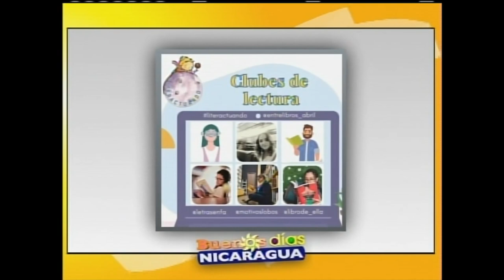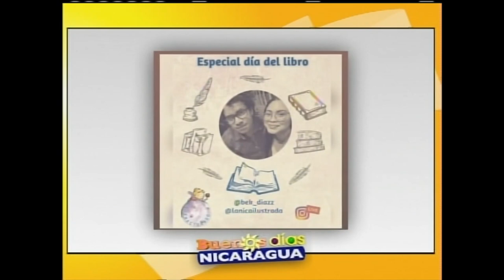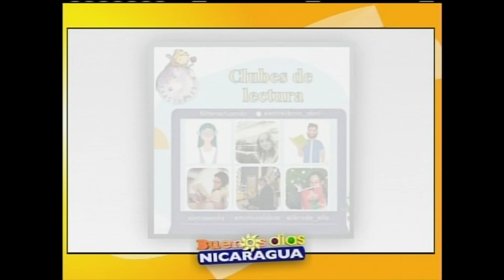Podcast Literactuando promoviendo la literatura en redes sociales